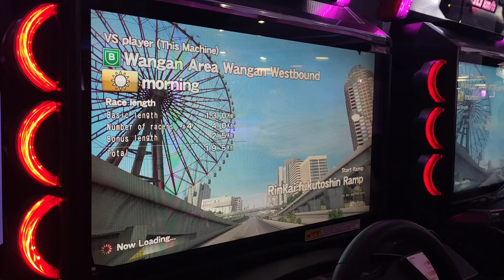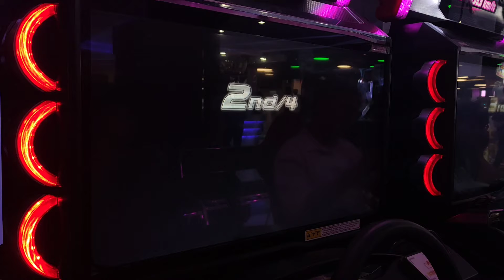[WMMT6RR] Yellow Charger Battle EP.10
At MBK Center Bangkok,Thailand
Played by NENGZ

Featured Track : -